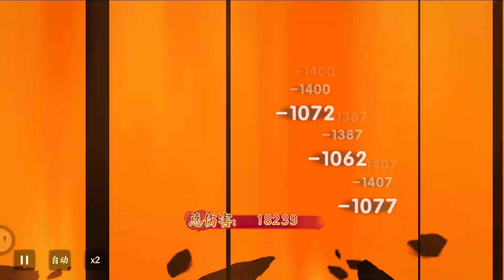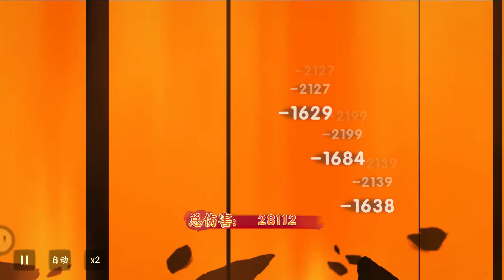Naruto Endless Hero 无尽英雄 - Gameplay Walkthrough Part 3 (android) Gift Code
Gift Codes:
vip000
vip111
vip222
vip333
vip555
vip666
vip777
vip888
vip999